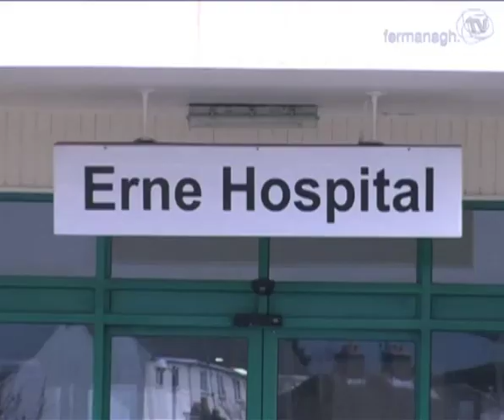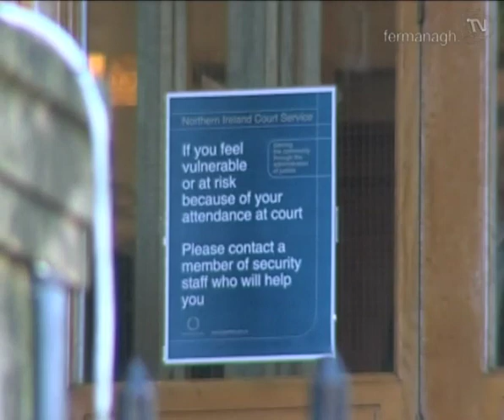Millie Martin Murder- Fermanagh TV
Barry Michael McCarney emerges from Omagh Magistrate court after being charged with the murder of 15 month old Millie Martin in Ennsikillen.